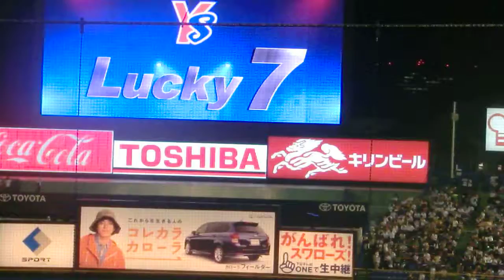20120817_神宮球場LUCKY７の東京音頭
クタバレ◯◯！ゆうても、この時点で既に◯◯じゃない方がくたばってました...